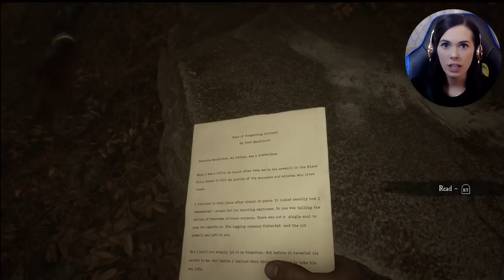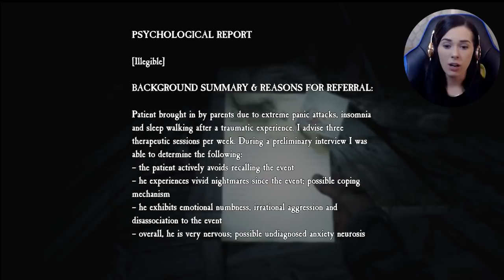Train ride from hell | Blair Witch (Part 4)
Today in Blair Witch we hop on a little train and we are officially GOIN PLACES.
This game also gets spookier and spookier!